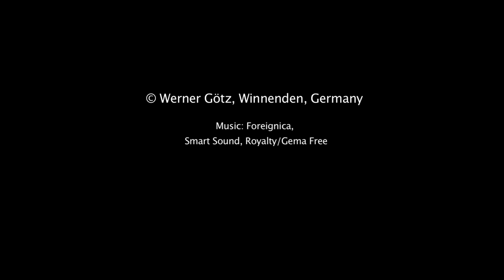Central Chile - 2013 Trailer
The Trailer to the Film about our journey through Chile, Part 1, the central of the country with Santiago, Valparaiso and the wine-valley of Colchagua, the Organisation in Chile was with Travel Art in Germany was TWR-Erlebnisreisen A travelog and a lot of pictures (in German)